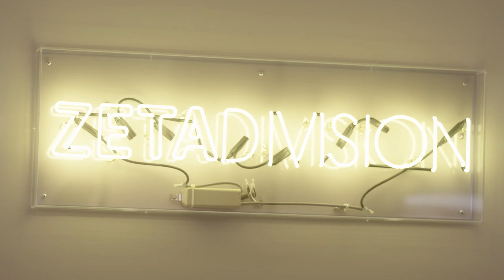Tài Năng Quê Nhà: Phim Tài Liệu VCT Pacific // ZETA hiroronn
Hiroki ‘hiroronn’ Yanai đã từng phân vân về con đường tương lai. Nhưng điều anh ấy không ngờ đến là tài năng chơi game thiên bẩm sẽ đưa anh ấy đến với một điều lớn lao. Cùng tìm hiểu quá trình hiroronn phấn đấu để vươn lên đứng đầu tại học viện ZETA Academy và giành suất đánh chính trong đội hình ZETA Division, trở thành một trong những tuyển thủ esports sáng giá nhất Nhật Bản.